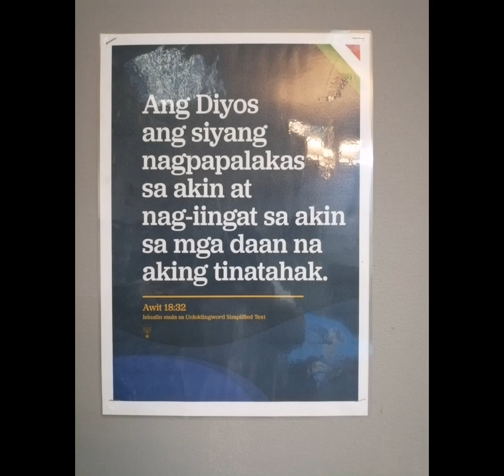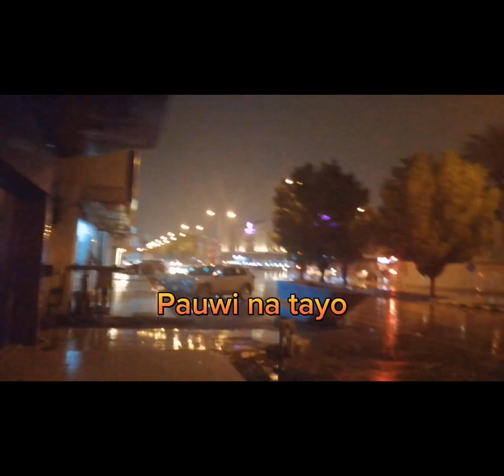Cooking for Staff food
Cooking for staff